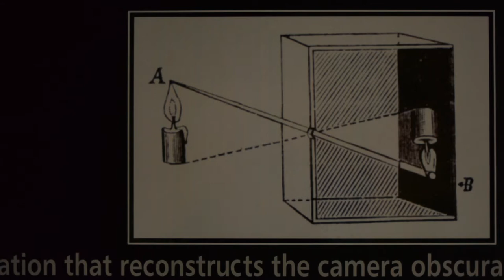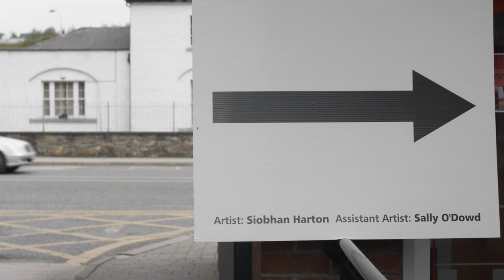Camera Obscura, Cavan Bus Station 27/4/11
Siobhan Harton brought the magic of the camera obscura to Cavan Bus station for one day in April. Sealing off and blacking out the waiting area of the station, locals and commuters were treated to an upside down view of the world opposite the station. By blacking out the room and making a tiny hole, light travels through from outside and projects an image onto the opposing wall.